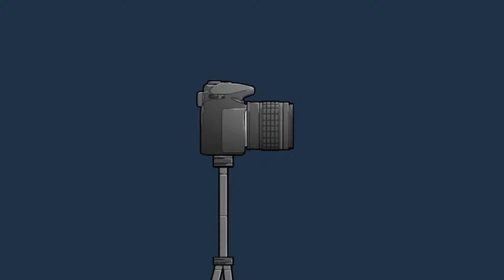Photons End Flat Earther's Career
This is not my footage, but this is a catastrophic moment for flat earth.